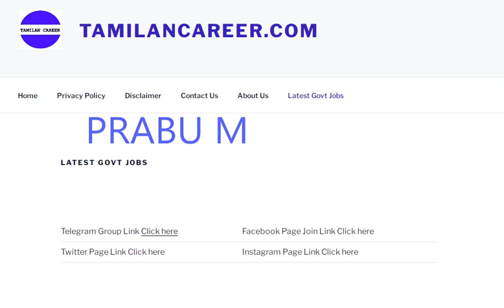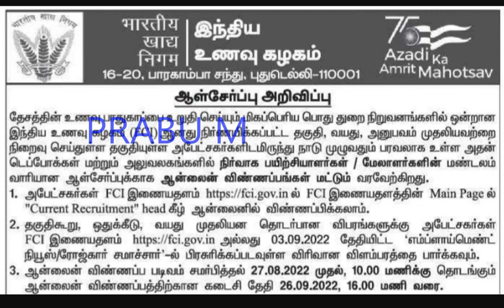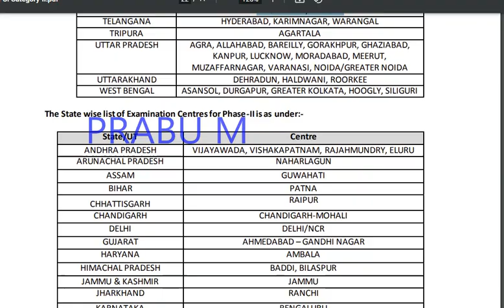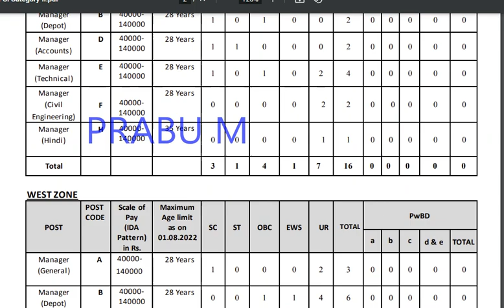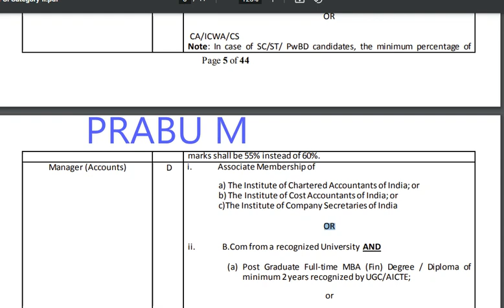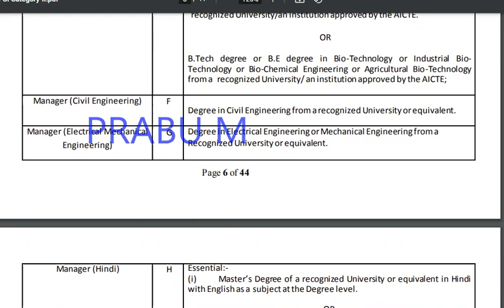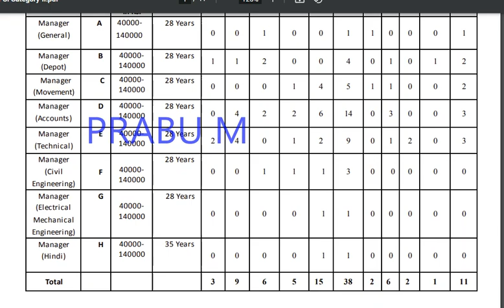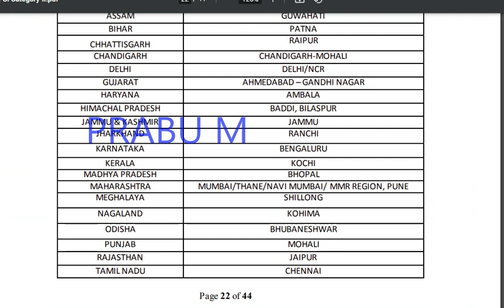தமிழக உணவு பாதுகாப்பு துறை வேலை 2022 | உணவு கழக டெப்போக்கள் மற்றும் அலுவலகங்களில் வேலை | TN FCI JOBS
கல்வித்துறையில் பதிவறை எழுத்தர் மற்றும் அலுவலக உதவியாளர் வேலை

Record Clerk and Office Assistant Posts

8th Pass , 10th Pass

கல்வித்துறையில் ஆய்வக உதவியாளர்  மற்றும் நூலக உதவியாளர் வேலை

8th Pass , 10th Pass

upcoming tn govt jobs 2022,
latest tn govt jobs 2022 in tamil,
tn govt jobs 2022 in tamil today,
tn lab assistant exam 2022,
tn school lab assistant recruitment 2022,
10th qualification govt jobs in tamilnadu 2022,
tnpsc,
tnpsc group 4 tamil question answer,
group d,tnpsc group 4,tamil nadu,railway group d exam date,
group d exam date,rrb group d,railway,
tnpsc latest news today in tamil,tnpsc group 2,
simplification tnpsc tamil,tnpsc exam hall rules in tamil,
tnpsc quickies,